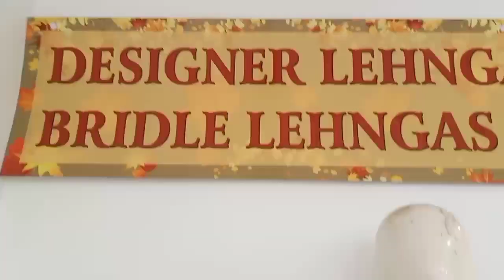best collection Kamla Nagar Bombay creation non bridal lehenga designer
best collection Bombay creation non bridal lehenga  designer Kamla Nagar ‎@Sunil youtuber Vlogs..

kamla nagar E-31, kamla nagar,new
 Delhi-110007

bombay_creation_kamlanagar

©copyright :all the content of this channel is made by channel owner sunil Rana ,don't copy or use any content without permission